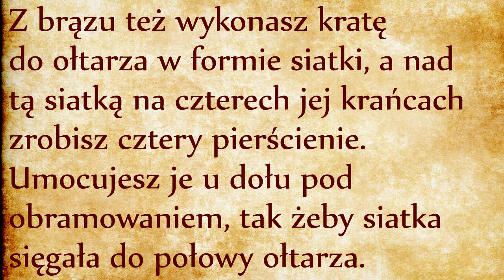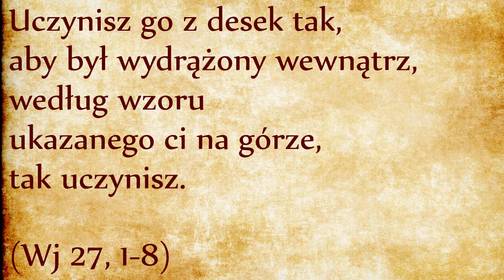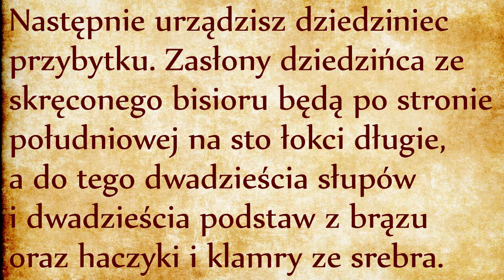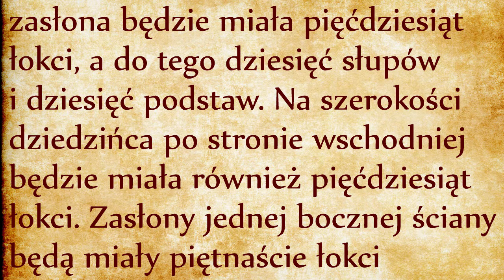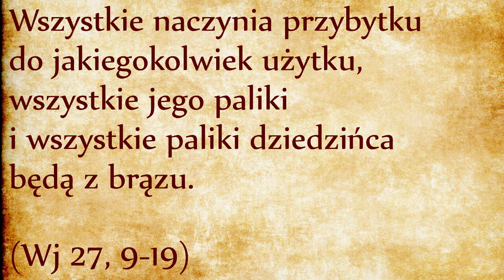Ołtarz i dziedziniec (Wj 27, 1-19)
I zbudujesz ołtarz z drewna akacjowego, mający pięć łokci długości i pięć łokci szerokości. Ołtarz będzie więc kwadratowy, a wysoki na trzy łokcie. I uczynisz rogi w czterech narożnikach ołtarza, a będą stanowiły z nim całość, i pokryjesz go brązem. I zrobisz popielnice do zsypywania zatłuszczonego popiołu oraz łopatki, kropielnice, widełki i kadzielnice. Wszystkie te przybory wykonasz z brązu. Z brązu też wykonasz kratę do ołtarza w formie siatki, a nad tą siatką na czterech jej krańcach zrobisz cztery pierścienie. Umocujesz je u dołu pod obramowaniem, tak żeby siatka sięgała do połowy ołtarza. I zrobisz drążki do ołtarza z drewna akacjowego i pokryjesz je brązem. A będzie się wkładało drążki te do pierścieni i będą one po obu bokach ołtarza w czasie przenoszenia go. Uczynisz go z desek tak, aby był wydrążony wewnątrz, według wzoru ukazanego ci na górze, tak uczynisz. (Wj 27, 1-8)
Mojżesz na szczycie góry Horeb przebywał z Bogiem przez 40 dni i 40 nocy. W tym czasie odwiedził Niebo i uczestniczył w liturgii niebiańskiej. Po czym otrzymał od Boga nakaz odtworzenia na Ziemi niebiańskiej liturgii, stąd potrzeba budowania różnych sprzętów liturgicznych dostosowanych do warunków pustynnych. Omówiliśmy już serce przenośnego sanktuarium: arkę przymierza, stół chlebów pokładnych, przebłagalnię z cherubami, świecznik siedmioramienny (menora) i miszkan, czyli namiot, tabernakulum lub Mieszkanie, pokryty czterema warstwami skór i tkanin. Przed wejściem do tego namiotu będzie postawiony ołtarz na ofiary całopalne.
Ołtarz ma podstawę kwadratową szeroką na 2,25 metra i jest wysoki na 1,35 metra. Narożniki z brązu przypominają rogi, ale mają przede wszystkim funkcję praktyczną: na nich zawieszona zostanie krata. Na ołtarzu będzie płonął intensywny ogień. Dlatego zdziwienie może przynieść fakt, że ołtarz ma być zrobiony z drewnianych i przenośnych desek. A przecież wiadomo z Kodeksu Przymierza (Wj 20, 24-25), że ołtarz nie może być wykonany z drewna, tylko z ziemi lub z kamieni (odsyłam do odpowiedniego odcinka, link).
Rozwiązanie tej zagadki wiąże się z podwójną wiedzą. Najpierw zwróćmy uwagę na to, że dosłownie ołtarz nie ma być zrobiony “z” drewna akacjowego, ale “przy pomocy” drewna akacjowego. Później warto poznać teorię profesora Davidovitsa, który wyjaśnia, że ołtarz był zrobiony z betonu kamiennego (odsyłam do naszej playlisty na ten temat, link). Tak naprawdę drewniana jest tylko forma dla wylewania ołtarza – to rozwiązuje całą zagadkę. Krata na górze pozwala na przetrzymywanie ścian, żeby się nie rozpadły pod naporem ubitej masy kamiennej. Na drążkach przenoszona była sama drewniana forma, a nie ołtarz kamienny ważący 20 ton. Dalej tekst opisuje dziedziniec:
Następnie urządzisz dziedziniec przybytku. Zasłony dziedzińca ze skręconego bisioru będą po stronie południowej na sto łokci długie, a do tego dwadzieścia słupów i dwadzieścia podstaw z brązu oraz haczyki i klamry ze srebra. Tak samo po stronie północnej zasłony będą na sto łokci długie, a ponadto dwadzieścia słupów, dwadzieścia podstaw z brązu oraz haczyki i klamry ze srebra. Na szerokości dziedzińca po stronie zachodniej zasłona będzie miała pięćdziesiąt łokci, a do tego dziesięć słupów i dziesięć podstaw. Na szerokości dziedzińca po stronie wschodniej będzie miała również pięćdziesiąt łokci. Zasłony jednej bocznej ściany będą miały piętnaście łokci oraz trzy słupy i trzy podstawy. Także zasłony drugiej ściany bocznej będą miały piętnaście łokci oraz trzy słupy i trzy podstawy. Przy wejściu na dziedziniec będzie zasłona na dwadzieścia łokci z fioletowej i czerwonej purpury, z karmazynu, z bisioru skręconego, wielobarwnie wyszywana, a do tego cztery słupy i cztery podstawy. Wszystkie słupy dokoła dziedzińca winny być zaopatrzone w srebrne klamry; haczyki zaś będą ze srebra, a podstawy z brązu. Długość dziedzińca będzie wynosiła sto łokci, szerokość - pięćdziesiąt łokci, a wysokość - pięć łokci z zasłonami ze skręconego bisioru i z podstawami z brązu. Wszystkie naczynia przybytku do jakiegokolwiek użytku, wszystkie jego paliki i wszystkie paliki dziedzińca będą z brązu. (Wj 27, 9-19)
Dziedziniec jest otoczony zasłonami: długi na 45 metrów w orientacji wschód-zachód, szeroki na 22,50 metry, wejście jest od wschodu jest zamknięte zasłoną o długości 9 metrów, z tych samych tkanin i w tym samym kolorze co Miszkan, czyli namiot. Na dziedziniec wejdą sami Lewici, lud zostaje na zewnątrz.
Ciąg dalszy opisuje zbieranie oliwy dla podtrzymywania ognia świecznika, czyli następuje w tym miejscu zmiana narracji: do tej pory tekst opisywał to, co ma robić Mojżesz, nie było mowy o Aaronie. Dalszy ciąg tekstu będzie opisywał czynności kapłańskie i lewickie, służbę liturgiczną, tam będzie mowa o Aaronie i jego synach, o rzemieślnikach, ale Mojżesz już nie będzie wymieniony z imienia. Omówimy dwa ostatnie wersety tego rozdziału w następnym odcinku.
Mojżesz Aaron